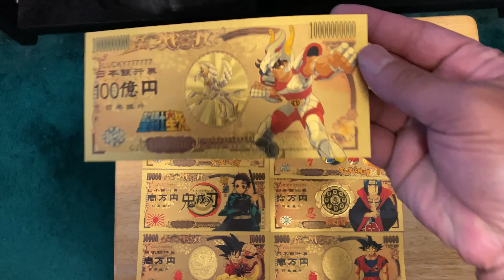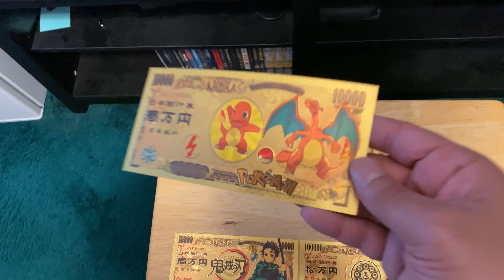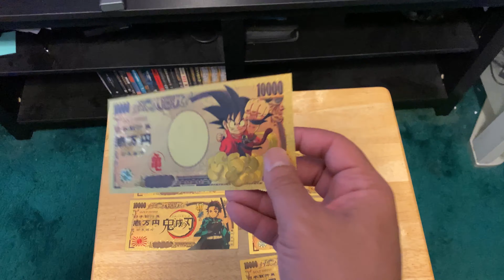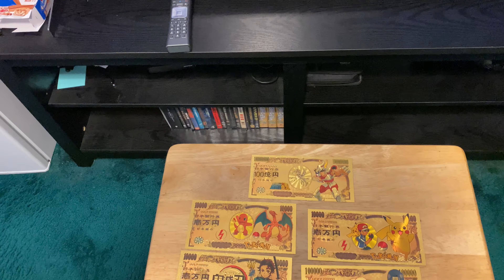Japanese Anime Golden Yen (Hirotsuka)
I copped some golden yen anime bills from Japan. I got them from Hirotsuka and they sell a lot of different anime themed golden yen bills.